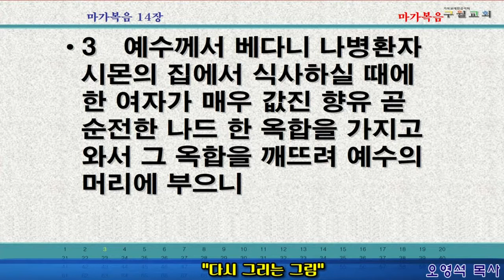HEB -구월교회방송(오영석 목사), 다시 그리는 그림(190127)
오영석 목사, 다시 그리는 그림(190127)